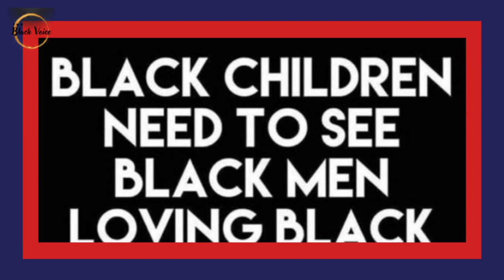Kamala Harris Talks with Quavo and Exploits the Death of Takeoff to Pander for Votes!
Kamala Harris Talks with Quavo and Exploits the Death of Takeoff to Pander for Votes!  | Dr. Rick Wallace